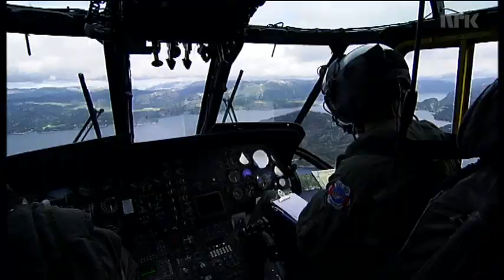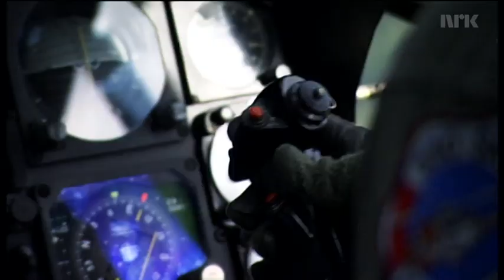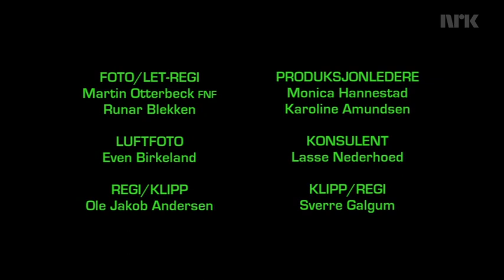330 Skvadronen Episode 1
330 Skvadronen Episode 1